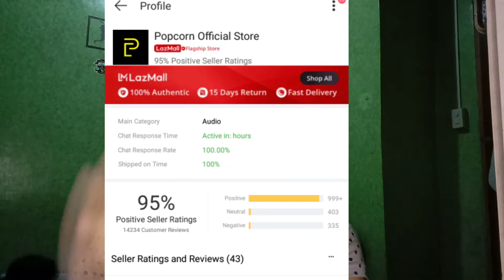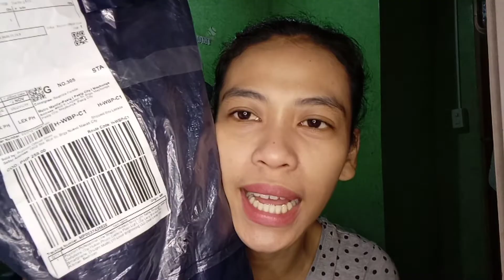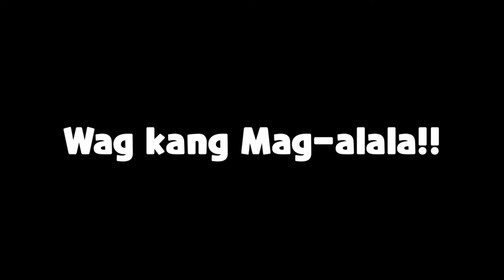PINAKA MURANG RINGLIGHT || CHEAP RIGHLIGHT UNBOXING PART 1 | Beatrize Funmily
About: PINAKA MURANG RINGLIGHT || CHEAP RIGHLIGHT UNBOXING PART 1

Clip RINGLIGHT with Holder-Black

DESCRIPTION:

✓Popcorn Professional Livestream / Make-up
Ring light / Selfie Ring light with cellphone clip holder / Phone camera flashlight / Clip lazy bracket for smartphone, [3-light mode] /
[10-level brightness] / LED Desk Lamp for Kitchen/Bedroom

• 3 in 1 Cellphone Holder

•Microphone Holder with LED light

•Dimmable 3-Light Mode / 10-level brightness

•USB Powered / No battery needed

•Flexible - 24 inches Strong Long Arm that can

 be bend in any shape 360 degree rotation

SPECIFICATION

•MATERIAL: METAL ALUMINUM ALLOY

•LIGHT SOURCE: LED

•MODES: 3 modes DIMMABLE

•LAMP POWER: 5W

• WORKING TEMPERATURE, LESS THAT 45°C
NO HOT HANDS, SAFE TOUCJ

Please Don't Forget to Like, Share, Comment down below and subscribe on my YouTube channel, i-click mo na rin Ka-Viewger ang notification bell for you to notify on my future upload videos!!!

God bless Every Ka-Viewger!!! SALAMAT!!! Hahahaha!!

User: @Beatrize Funmily

USER: beatrize_funmily